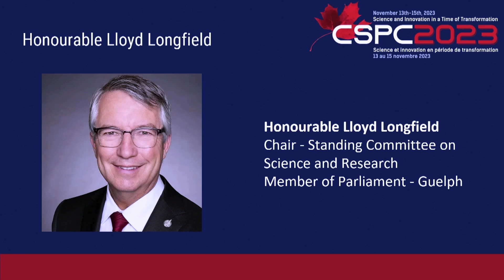CSPC 2023 Hon. Lloyd Longfield Speech